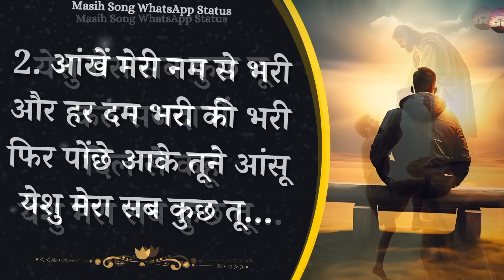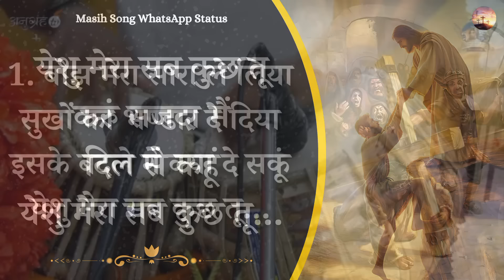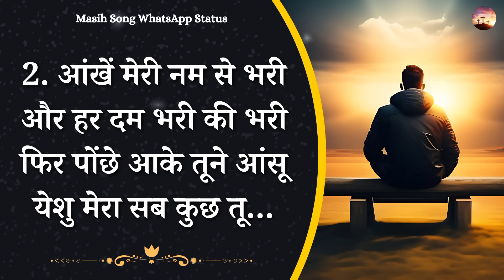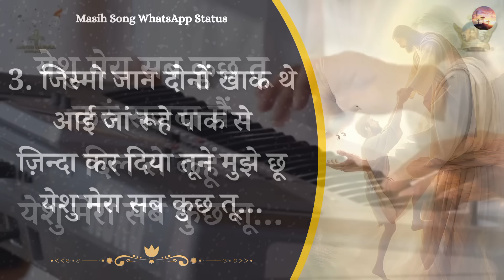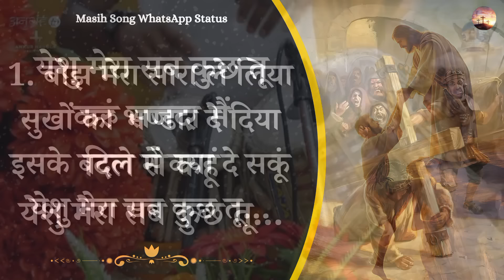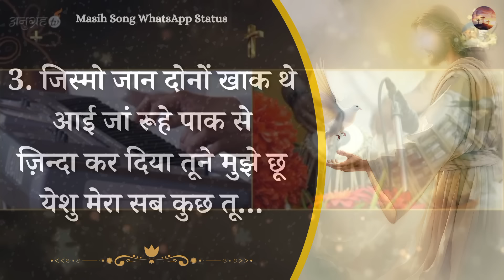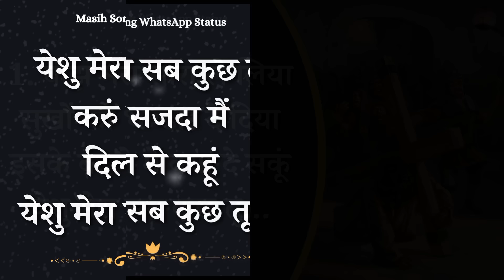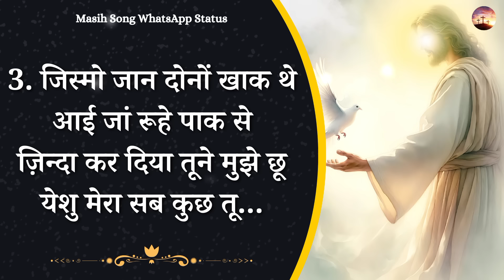Yeshu Mera Sab Kuchh Tu || Lyrical Worship Song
Yeshu Mera Sab Kuchh Tu.